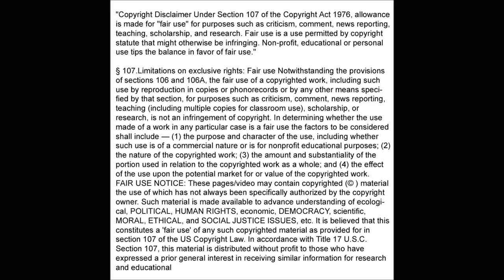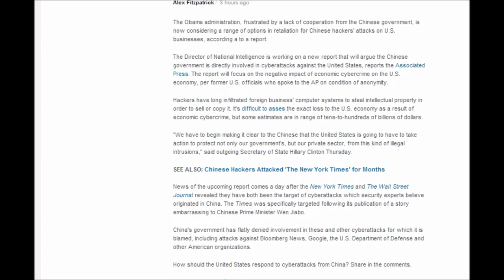White House Considering Response to Chinese Cyberattacks 2/1/2013